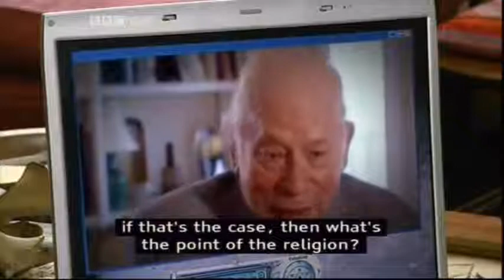The Atheism Tapes with Jonathan Miller: II. Steven Weinberg (2 of 2)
Interviews that were left out of "A Brief History of Disbelief" due to time constraints are presented in in these six half-hour extended conversations.
II. STEVEN WEINBERG
The Nobel Prize-winning physicist discusses the role of science in the erosion of religious belief.